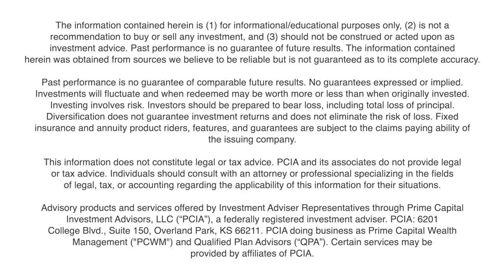Kris Koenig Discusses Sequence of Returns Risk | August 2023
In this episode of Retirement News Online, Kris Koenig of Prime Capital Investment Advisors in Overland Park Kansas, discusses sequence of returns risk.

The information contained herein is (1) for informational/educational purposes only, (2) is not a recommendation to buy or sell any investment, and (3) should not be construed or acted upon as investment advice. The information contained herein was obtained from sources we believe to be reliable but is not guaranteed as to its accuracy or completeness.

Past performance is no guarantee of comparable future results. No guarantees expressed or implied. Investments will fluctuate and when redeemed may be worth more or less than when originally invested. Investing involves risk. Investors should be prepared to bear loss, including total loss of principal. Diversification does not guarantee investment returns and does not eliminate the risk of loss. Fixed insurance and annuity product riders, features, and guarantees are subject to the claims paying ability of the issuing company.

This information does not constitute legal or tax advice. PCIA and its associates do not provide legal or tax advice. Individuals should consult with an attorney or professional specializing in the fields of legal, tax, or accounting regarding the applicability of this information for their situations.

Advisory products and services offered by Investment Adviser Representatives through Prime Capital Investment Advisors, LLC (“PCIA”), a federally registered investment adviser. PCIA: 6201 College Blvd., Suite 150, Overland Park, KS 66211. PCIA doing business as Prime Capital Wealth Management ("PCWM") and Qualified Plan Advisors (“QPA”).